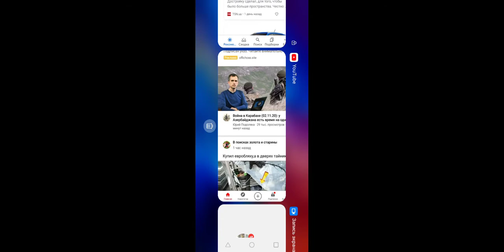Legends Bang Bang test 2 - 1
legends bang bang mobile